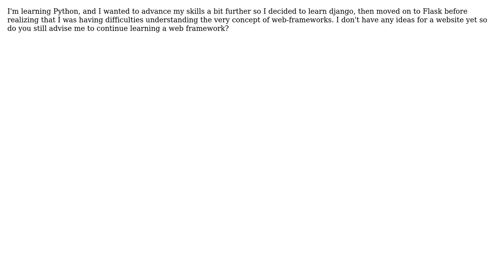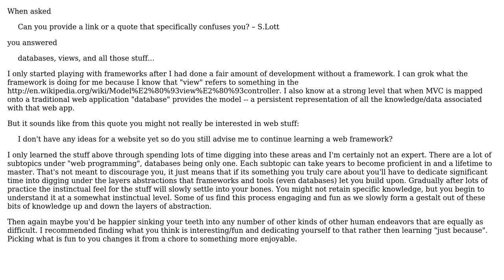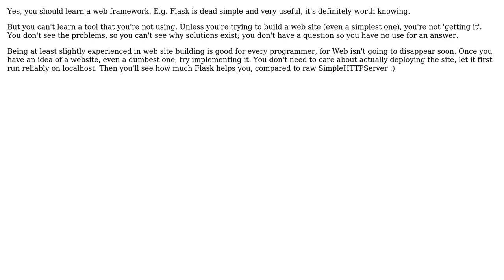Software Engineering: Should I learn a web framework(python)? (3 Solutions!!)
Software Engineering: Should I learn a web framework(python)?

With thanks & praise to God, and with thanks to the many people who have made this project possible! | Content (except music & images) licensed under CC BY-SA | Music | Images & others | With thanks to user sipiatti user Samrat Man Singh user Michelle Tilley user Dynamic user Doug T. user 9000 and the Stack Exchange Network Trademarks are property of their respective owners. You are responsible for your own actions.